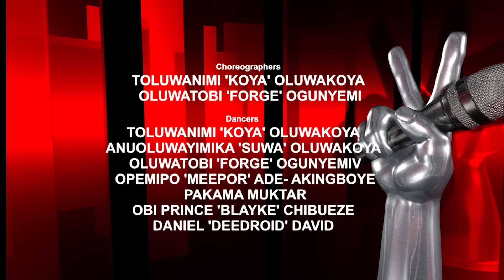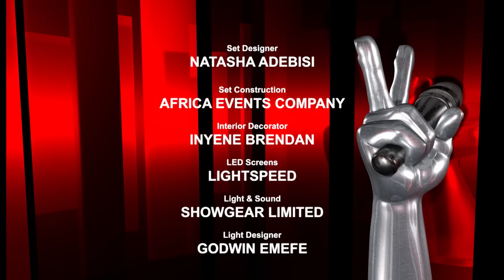Episode 9 | Knockouts | The Voice Nigeria Season 4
The Voice Nigeria is the ultimate talent contest. Naeto C, Waje, Praiz and Niyola are The Voice Nigeria’s celebrity musician coaches, with Kate Henshaw as Host. The show’s innovative format features four stages of competition: the Blind Auditions, Knockouts, Battles and Live Shows.